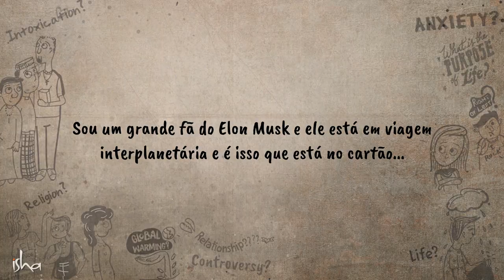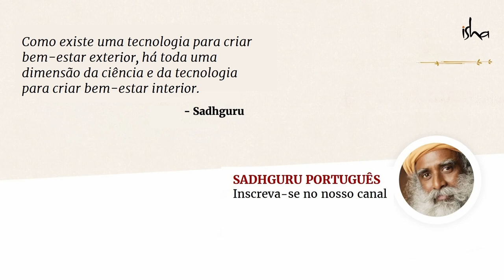Sadhguru Sobre Elon Musk, Cérebro e Evolução no Futuro | Sadhguru Português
Assista Sadhguru em uma conversa com um grupo de estudantes sobre Elon Musk, sua invenção automobilística, viagem interplanetária, capacidade cerebral e possibilidades de evolução do ser humano no futuro.